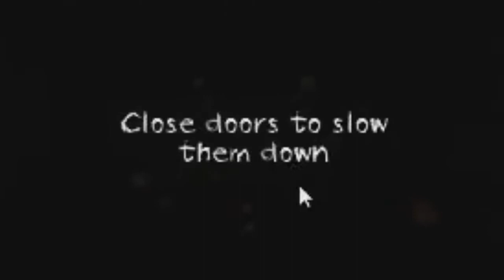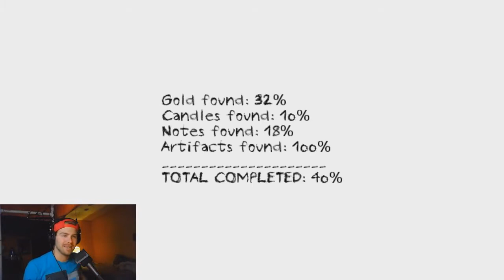F%K THIS GAME | DUNGEON NIGHTMARES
Dungeon Nightmares is an insanely scary game! I can't wait to play more of this! Thanks to Brandan for recommending this game! Like this video if you want to see more Dungeon Nightmares!
(Look towards the right side of the page for the membership button)

🔴Stream/Video Schedule🔴
Streams: Monday-Wednesday-Friday 7ishpm to 9-10ishpm CST
Videos: Tuesday-Thursday 2pm CST

💻My Equipment

Facecam » Razer Kiyo
Mic » Shure
Keyboard » Apple Wired Keyboard (Full Size)